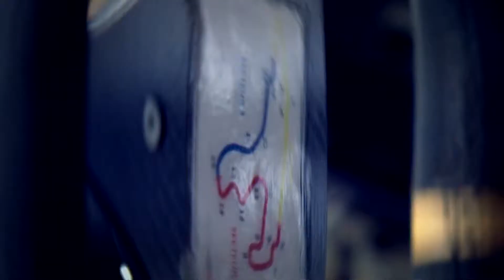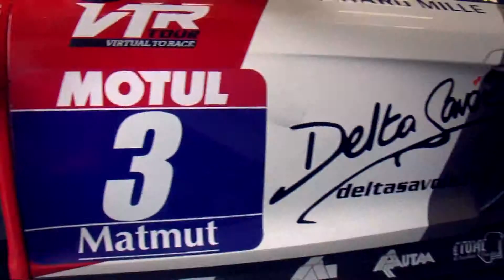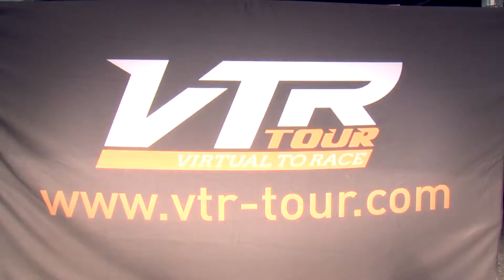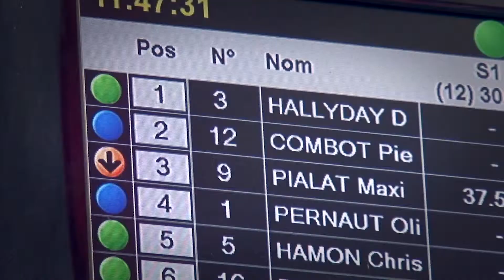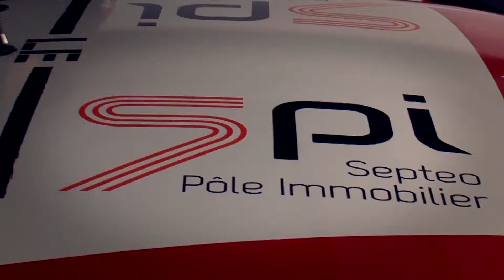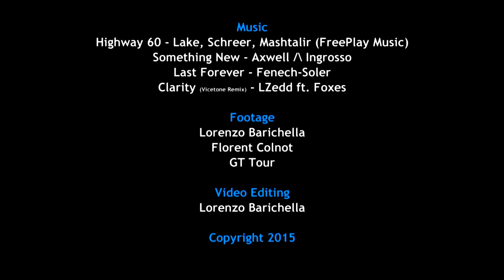GT Tour Saison 2015